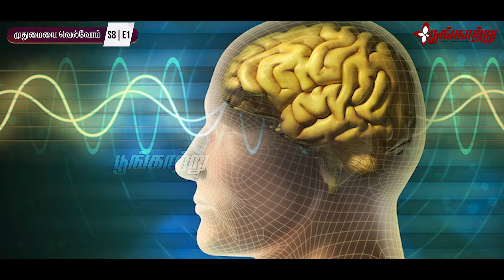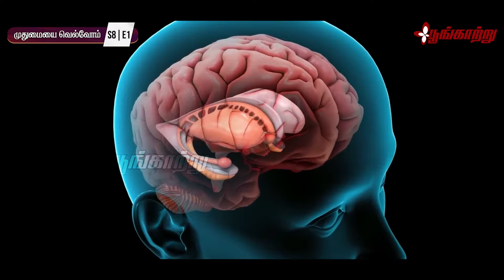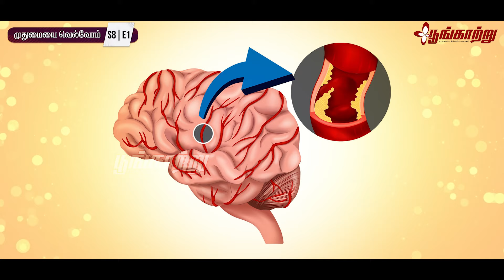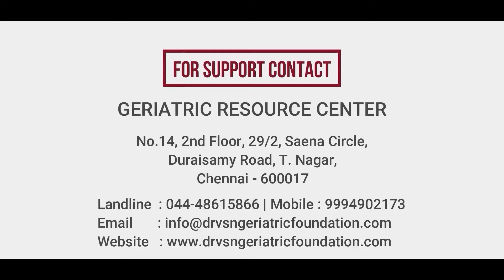முதுமையில் மறதியா? மறதி நோயா? | Memory loss | Dementia | Dr.V.S.Natarajan | Poongaatru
முதுமையில் மறதி வந்துள்ளதா? மறதி நோய் வந்துள்ளதா? என்பதை எப்படி கண்டுபிடிப்பது என்று Dr.V.S.நடராஜன் இந்த வீடியோவில் நம்மோடு பகிர்கிறார்.